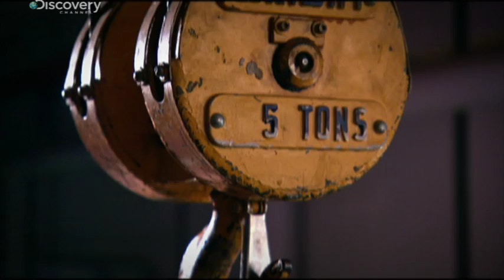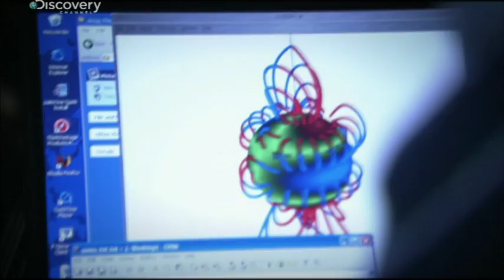Magnetic Protection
Deep inside the Earth, a magnetic field is generated which protects the atmosphere and all life on our planet from the attack of solar winds.